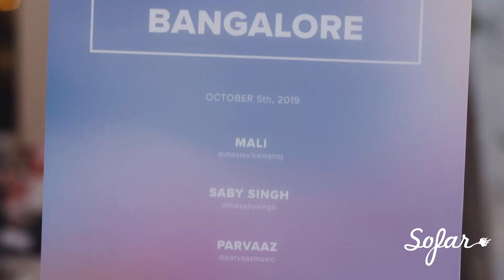Parvaaz - Colour White | Sofar Bangalore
Parvaaz performing "Colour White" at Sofar Bangalore on October 5, 2019

Sofar Sounds and Tinder came together to present Sofar X Tinder Live Sessions, featuring India’s best emerging artists in intimate gig settings, for a select audience. Tinder connects people who may not have met in real life; a community of people who haven’t met yet. Through Sofar, that community came together for shared experiences of music, discovery and new connections.

Artist: Parvaaz